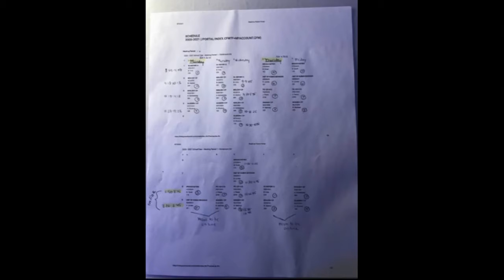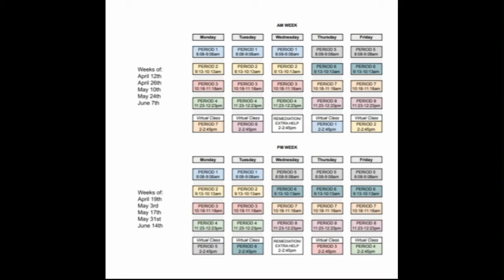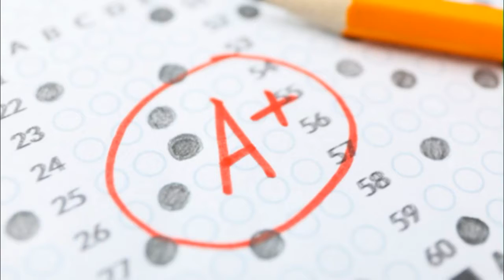Bears Today (5/10/2021)